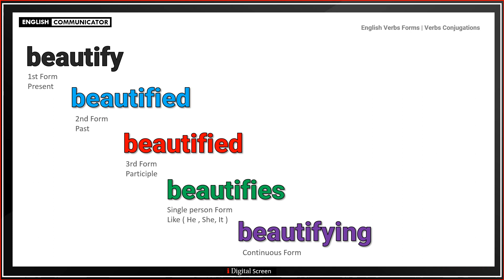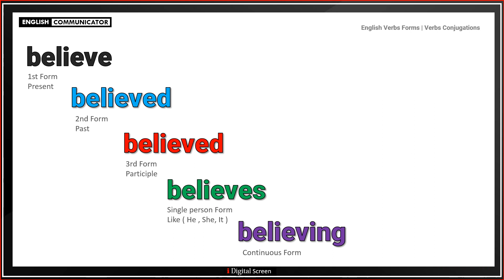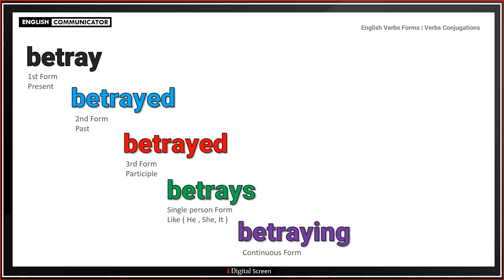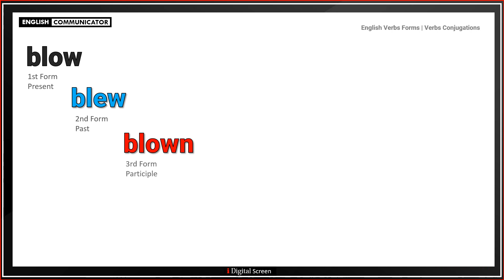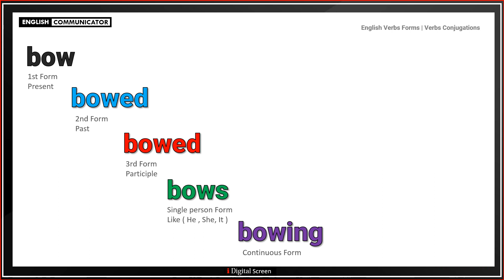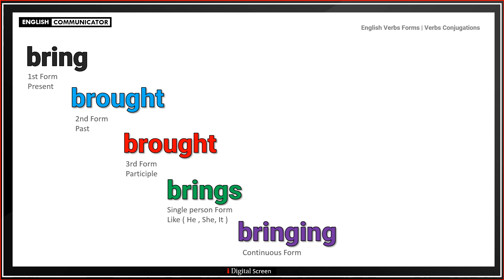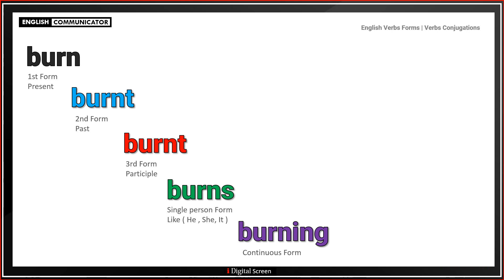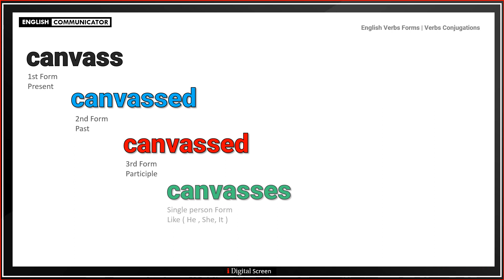English Verbs forms | 999 Verbs Conjugations | Complete Tutorial | Present, Past, Future Forms